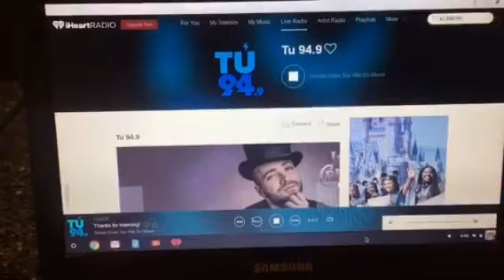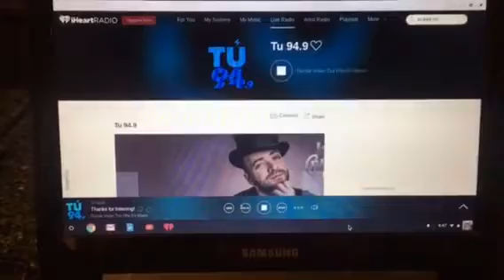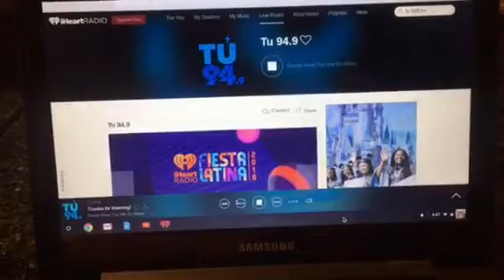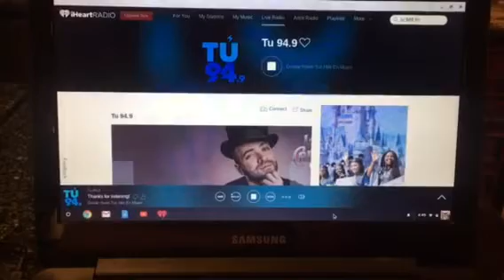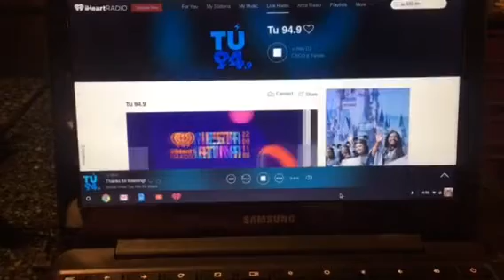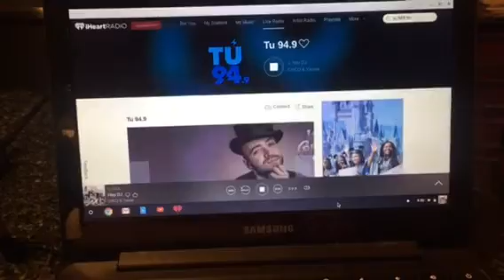Tu 949 WVTU FM Miami Beach- Miami Espanol Programming 7/25/2018